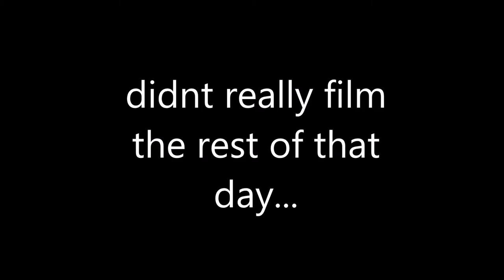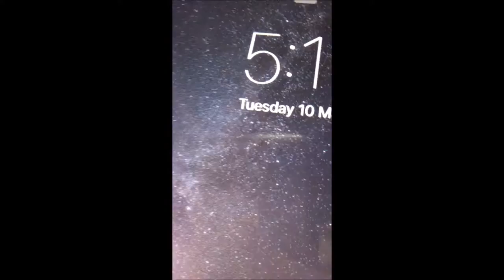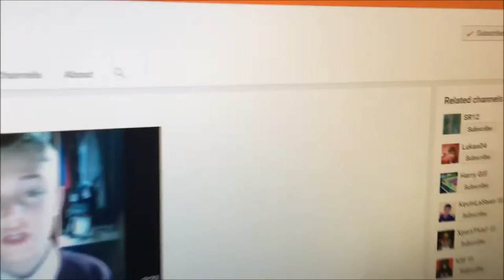Vlog #1 - My Week!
Bye!